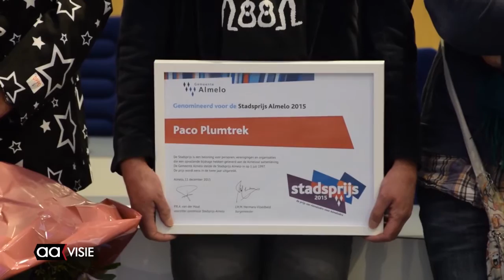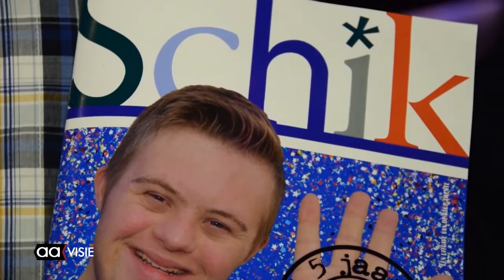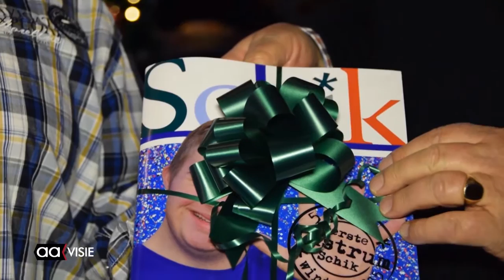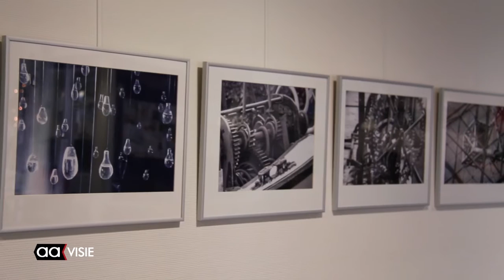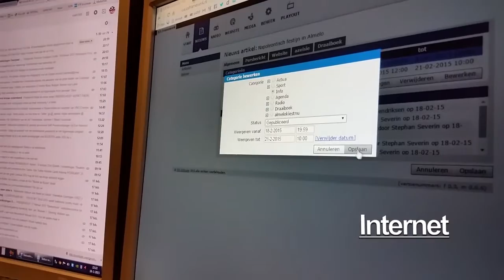Weekjournaal week 50, Allemaal Almelo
De winnaars van de Stadsprijs Almelo 2015, Het Glazen Cafe Bornerbroek, De midwinterhoorns schallen weer, een tentoonstelling in Eninver, De Oostvaarders zingen over de grens, het blad SCHIK van de Klup bestaat 5 jaar en er vliegen wat kerstbomen voorbij, radujsja kondigt een concert aan en het Leger des heils laat van zich horen... en veel meer in het Weekjournaal.

Vanwege het Glazen Cafe Bornerbroek schuift het weekjournaal op TV even op... Nu te zien vanaf zondagavond 20.00 uur en daarna maandag en dinsdag om 18.00 uur en dan elk hele uur.